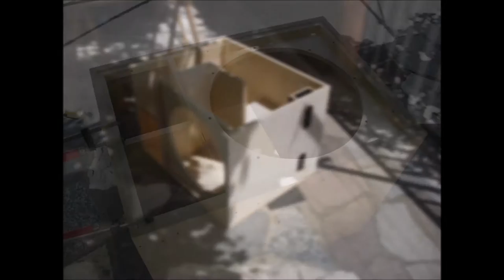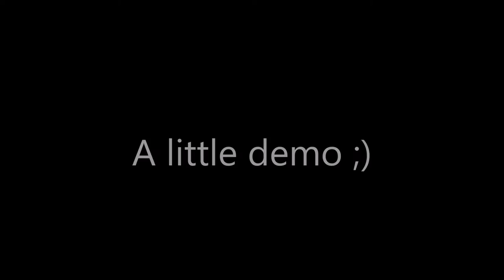MTL-46 DIY Subwoofer: Building & Demo (RCF LF18G401)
The building and a little demo of my Mtl-46 subwoofer designed by Marc.O! Hope you enjoy ;)